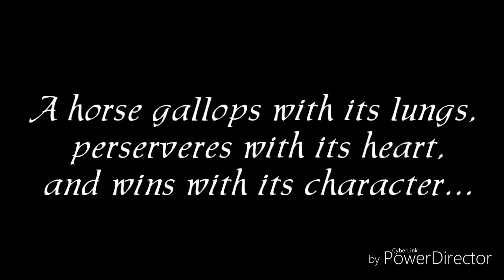Thoroughbred Champions Tribute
Includes many of the greats, but keep in mind there are more greats than I can list so not every great horse is here.

Song is an extended version of CNN Student News Friday end song.